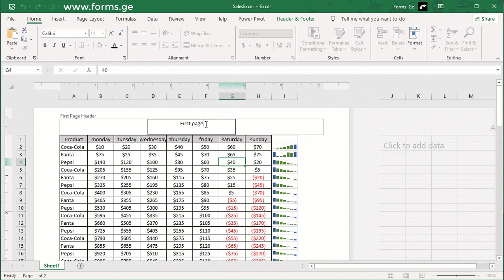Another heading on the first page in Excel, lesson 190